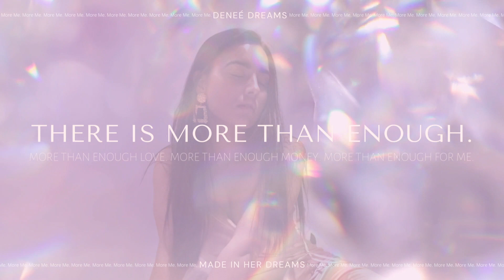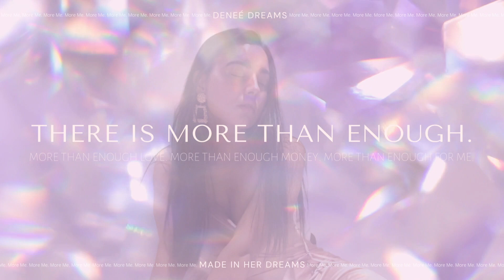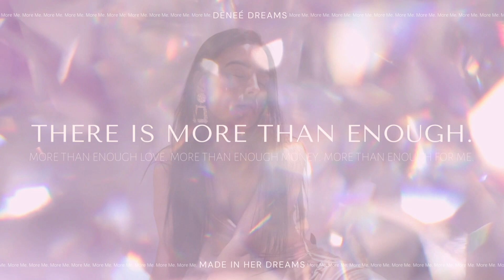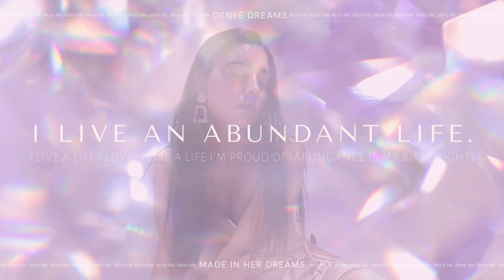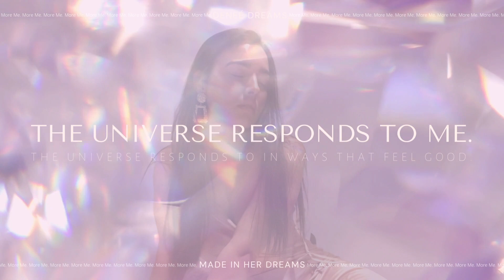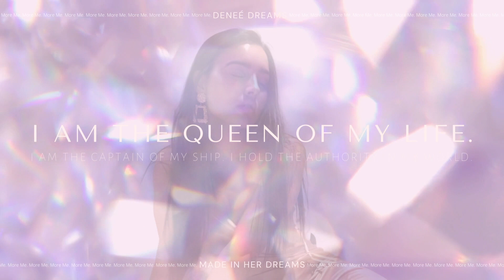Abundance Meditation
This Guided Meditation has been designed for you to to feel Abundant.

I host New Moon Ceremonies, do Tarot and run Goddess Courses.

All the love, Deneé